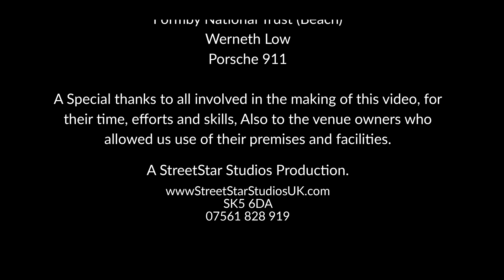Matt Bailey - To Love Somebody - Official Music Video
Here it is guys!! So happy with this. Once again thank you to Dom at StreetStar Studios and everyone involved!! Couldn't be happier with it! I hope you all enjoy this as much as I enjoyed making it. Please share, you'll be doing me a massive favour.